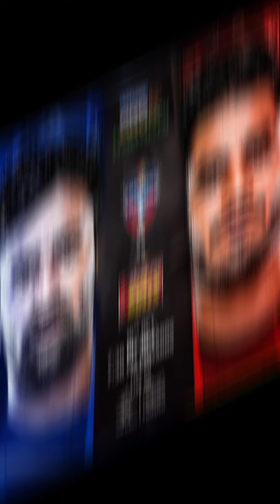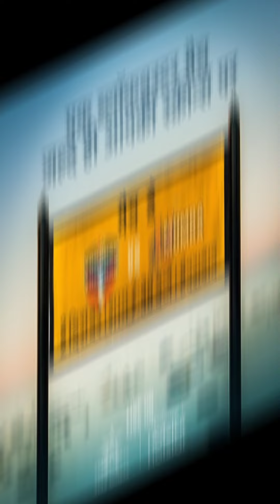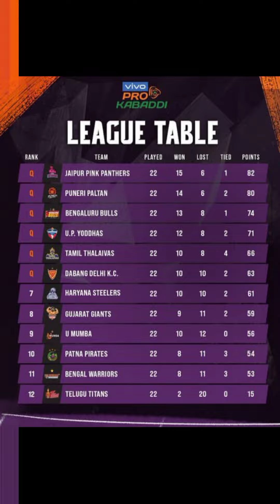🤼‍♂️ UP Yoddhas 🤼‍♂️ Road To Playoffs 💕 PKL Season 9 🔥